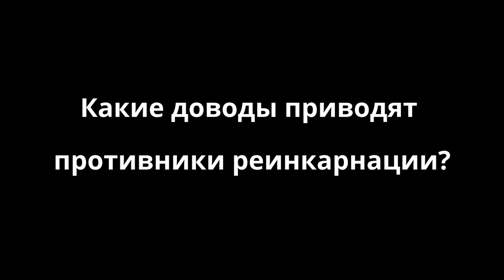Христианство и реинкарнация | «За гранью проповеди» с Виктором Судаковым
☸️  ХРИСТИАНСТВО И РЕИНКАРНАЦИЯ

Сегодня немало христиан считают, что представление о реинкарнации не противоречит Священному Писанию.
Стоит ли вести непримиримую борьбу с подобными взглядами или в этом нет особой опасности?
На какие стихи Нового Завета ссылаются сторонники реинкарнации, и какие доводы приводят её противники?
Было ли в ранней церкви совмещение евангельской веры с верой в реинкарнацию?

📺 В этой передаче мы поговорим об этих и других вопросах.
Благословенного просмотра!

Виктор Судаков